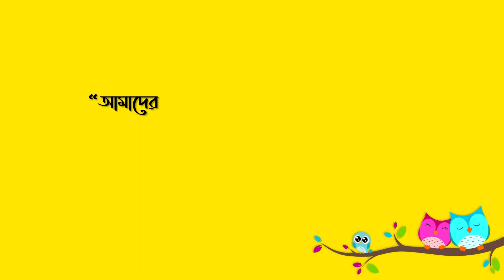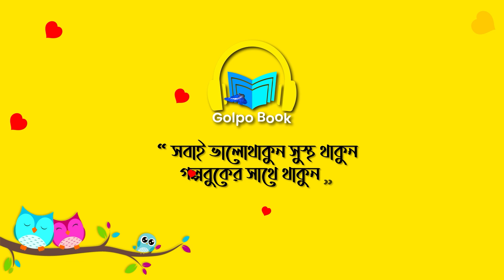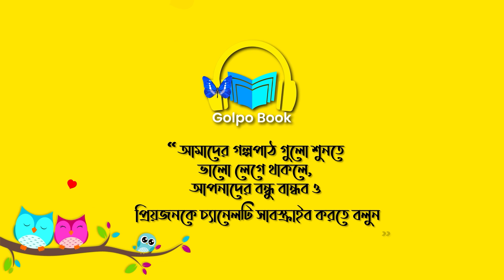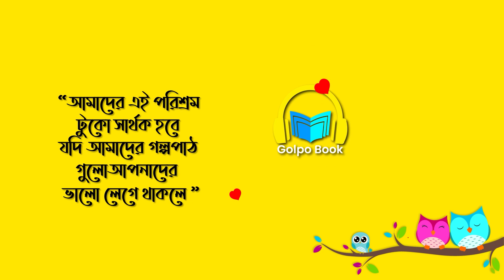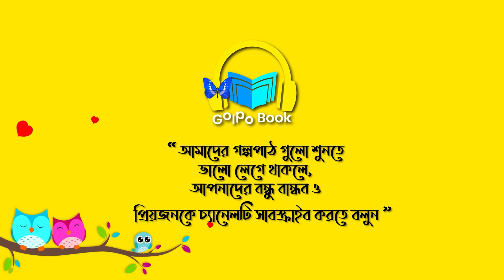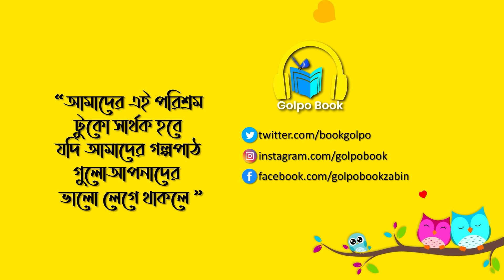বান | হুমায়ূন আহমেদ | Ban | Humayun Ahmed | Golpo Book | Bengali Audio Story | Bangla Audio Book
The story of Ban Humayun Ahmed Bangla Audio Book. Ban is one of the most popular bengali audio story. It's our bangla story. Writer Humayun Ahmed writes this story. We are reading Ban by Humayun Ahmed, our bengali audio story by golpo book channel, voice over by Abir. We are trying our best reading in golpo book channel by বান Humayun Ahmed Bengali Audio Story.

Humayun Ahmed was born on 13 November 1948 in Kutubpur
village in the then Netrokona Mahakuma under Mymensingh District, East Bengal, Dominion of Pakistan (now in Kendua Upazila, Netrokona District, Bangladesh). His mother, Ayesha Foyez (née Khatun) (1930–2014), was a homemaker. His father, Foyzur Rahman Ahmed (1921–1971).

Humayun Ahmed studied at Chittagong Collegiate School. He passed the SSC examination from Bogra Zilla School in 1965. He then passed HSC from Dhaka College and earned his bachelor's and master's in chemistry from the University of Dhaka. He joined as a faculty member of the same university. Later he earned his Ph.D. in polymer chemistry from North Dakota State University.

Golpo Book | Ban

Story   : Ban
Writer   : Humayun Ahmed
Language  : Bengali
Storytelling : Abir

গল্প বুক  | বান

গল্প  : বান
লেখক  : হুমায়ূন আহমেদ
ভাষা  : বাংলা
গল্পপাঠ  : আবির

|| Humayun Ahmed || Golpo Book || Story || Bengali audio story ||
|| হুমায়ূন আহমেদের  গল্পগুলি শুনতে এই লিঙ্কটিতে ক্লিক করুন ||

||Golpo Book||

© This content is copyrighted to Golpo Book, Use or commercial display or editing of the content without proper authorization is not allowed.